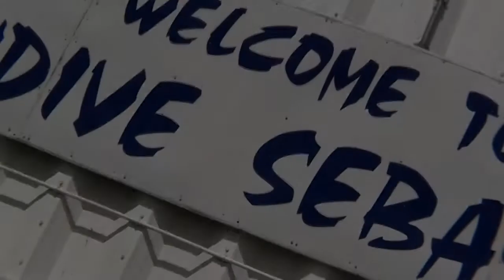Skydive Sebastian - Lisa's Birthday Skydive!